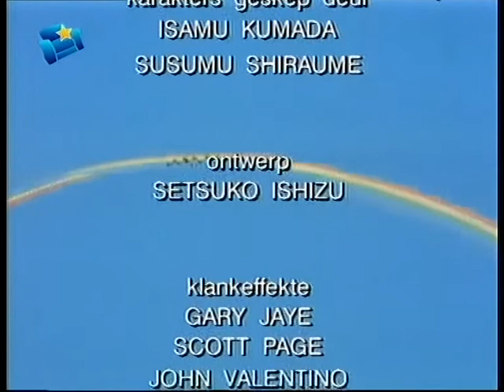Honkedonk - Kwaaivriende + Beste Vriende + Hondeliefde (Afrikaans)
Afrikaanse episodes van die TV reeks Honkedonk

Episodes of the TV show Hey! Bumboo dubbed in Afrikaans